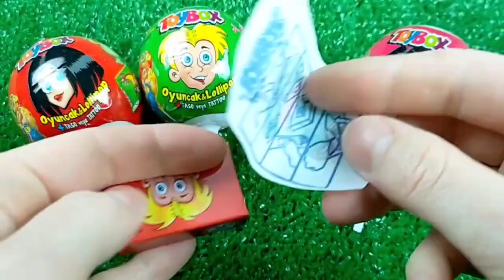Double Flatbed Trailer Truck vs Speedbumps | Train vs Cars | Tractor vs Train | Candy Toybox